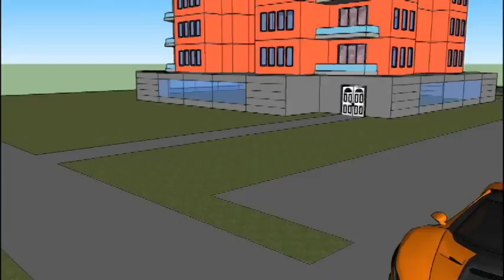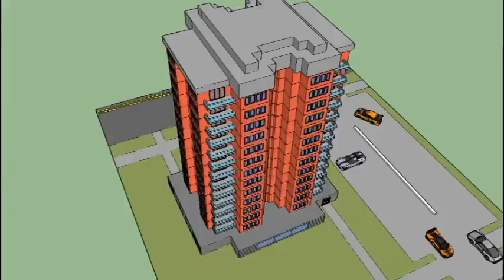William Sands condo movie